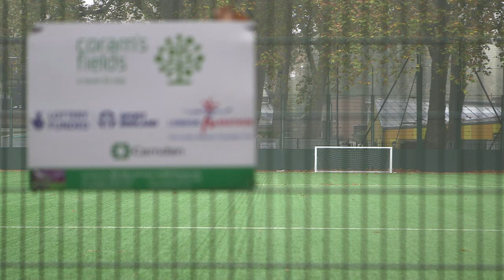Andriy Shevchenko inspires Street League youngsters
To kick off his role as an Ambassador, Andriy spent time inspiring the youngsters from Laureus-supported Street League programme in London. Firstly, inspiring the young people working on their academics in the classroom, before taking part in a footballing session, offering them hints and tips in the sport he dominated for so many years as a player.

Andriy Mykolayovych Shevchenko is a Ukrainian politician and retired footballer who played for Dynamo Kyiv, Milan, Chelsea, as well as the Ukrainian national team as a striker. Shevchenko is ranked as the fifth top goalscorer in all European competitions with 67 goals. With a tally of 175 goals scored for Milan, Shevchenko is the second most prolific player in the history of the club, and is also the all-time top scorer of the Derby della Madonnina (the derby between Milan and their local rivals Internazionale) with 14 goals. Furthermore, he is the all-time top scorer for the Ukrainian national team with 48 goals.